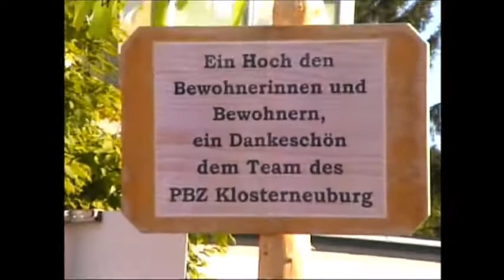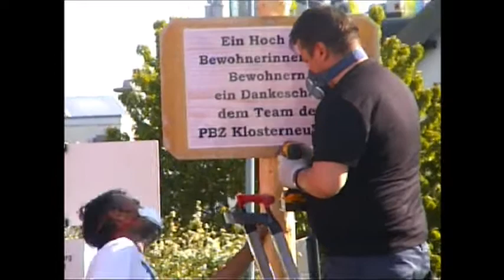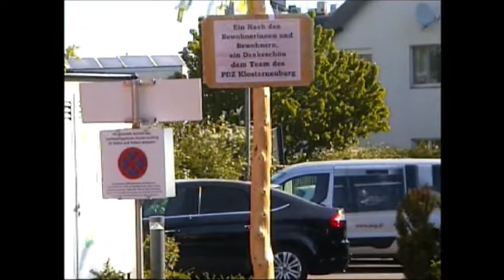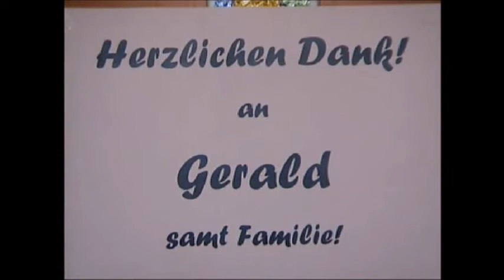Maibaum im PBZ-Klosterneuburg 2020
Haustechniker Gerald Heinrich stellt für die Bewohnerinnen und Bewohner im Pflege- und Betreuungszentrum Klosterneuburg wieder einen Maibaum auf!